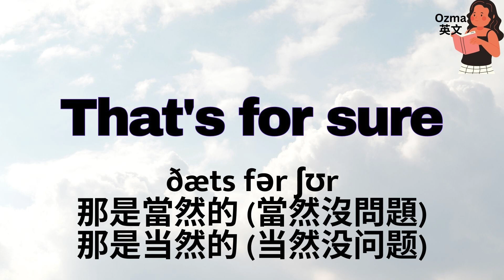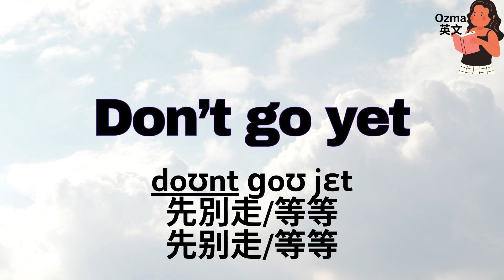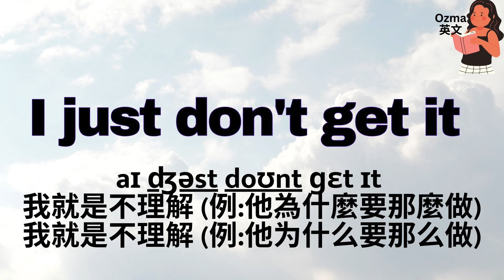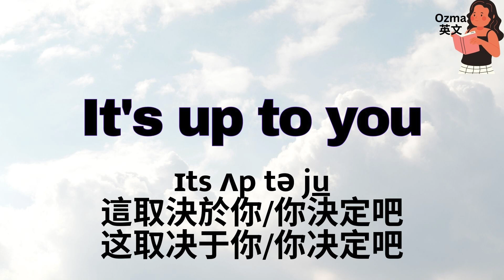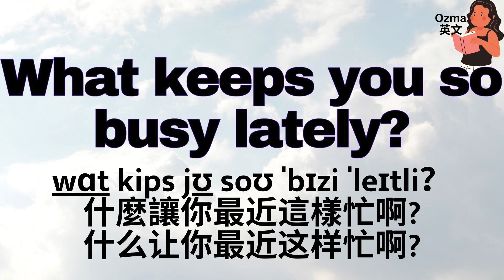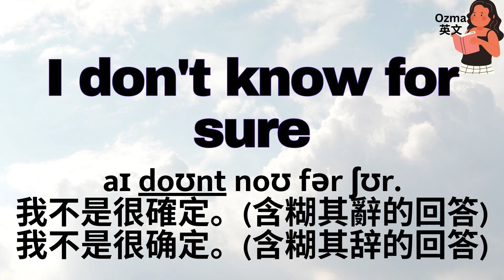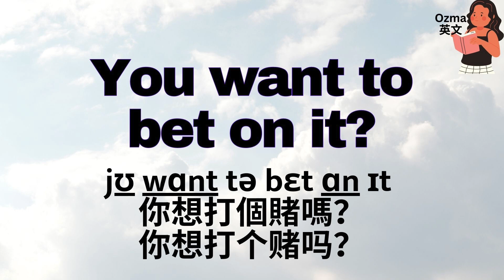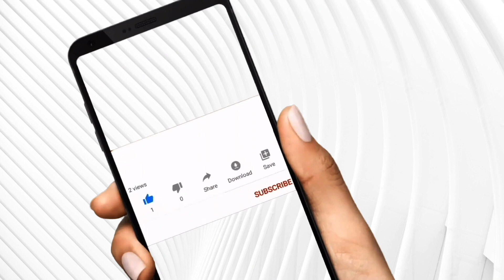從零開始：慢速-快速：日日用到英語短詞：磨利耳朵：輕鬆聽懂聽力練習